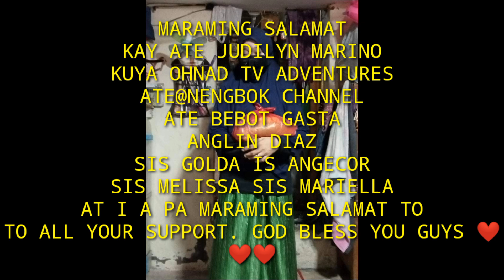MASARAP SA PAKIRAMDAM NA KAHIT PAPANO NA SHARE MO UNG BLESSING NA DUMATING SAYO. MORE BLESSINGS2COME